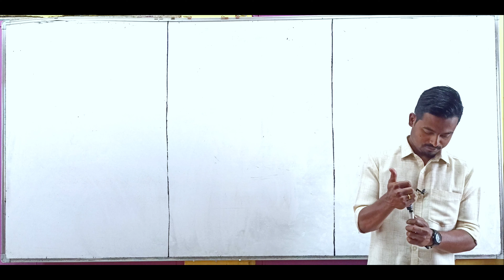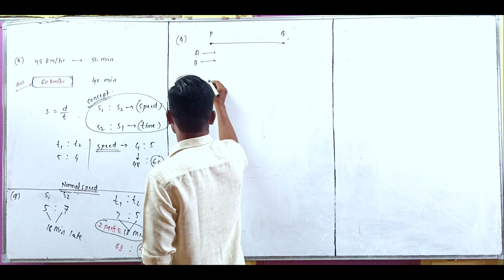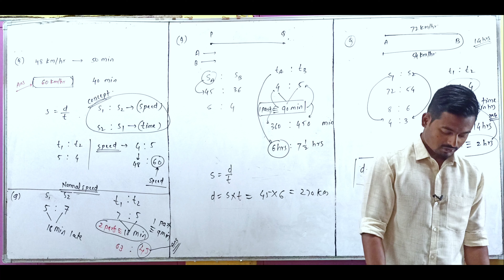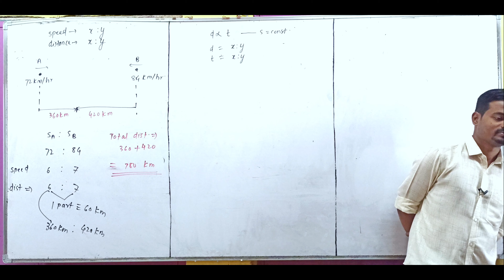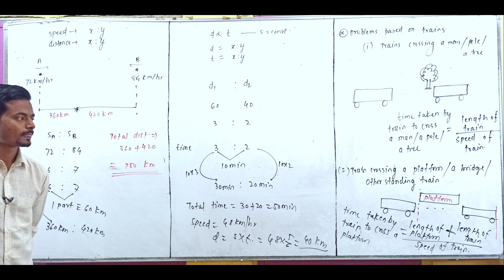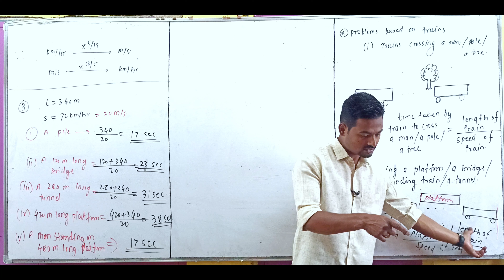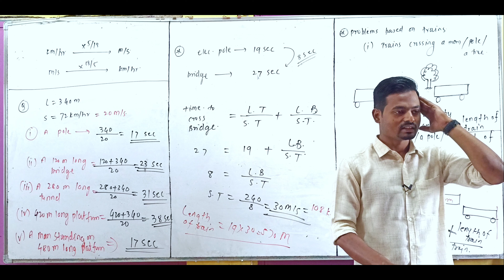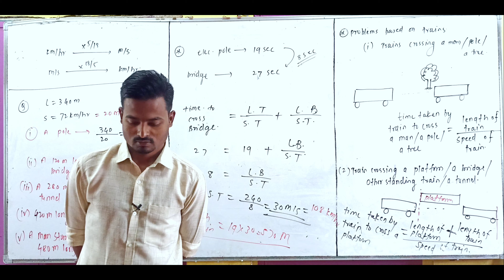AEE & DYEE BATCH -APTITUDE 07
ACADEMY OF ELECTRICAL ENGINEER:-

SOME OUR ACHIEVEMENTS:-

*) 40+ EXAMS CLEARED BY OUR STUDENTS ---MSEB, MPSC, AND OTHER STATE GOVERNMENT EXAMS.

*) TOTAL 6 EXAMS CLEARED.
*) TEACHING EXPERIENCE 4 YEARS.
*)  TOTAL GOVERNMENT & PRIVATE JOB EXPERIENCE 3 YEARS.
*) RECEIVED CALL LETTER FROM IISc & IIT FOR M-TECH & Ph.D.